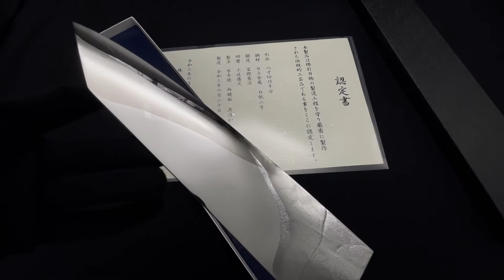⚡️ 富樫憲治作 水本燒劍形牛刀 ⚡️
📣日本傳統工藝士 富樫 憲治 1996年通産大臣（現在は経済産業大臣）指定の伝統工芸士（鍛冶職）に認定。
擅長日本高碳鋼製刀，青一 、青二、白一、白二、本燒，也是 堺孝行 御用刀匠，近來也越來越多人喜歡收藏 富樫 憲治 先生 的作品，研磨也是出自資深研師 土佐 廣次，高檔刀研磨常客之一。

🔪研 磨 :  土佐 廣次

🔪鋼 材 :  日立金屬 白二鋼

🔪製 法 :  水本燒  兩鏡面 波浮かし

🔪規 格 :  24 cm

🔪柄 材 :  洋 柄 (海洋)

🔪厚 度 :  2.3mm 漸薄

🔪重 量 :  337g

🔪面 寬 : 約4.95cm

🔥因應疫情急升溫，即日起延長至三級警戒解除 暫停預約前來看刀及磨刀服務，請多加利用宅配方式，另線上服務不間斷喔!!防疫需要你我共同守護。

📢📣因應疫情嚴峻 刀具商品出貨前都會內外先紫外線消毒，請放心購買!👍 👍

⭕️FB粉絲頁 :中刀刀具網

⭕️官方Line  @kbp0164z

店址:台中市太平區育賢路101號(預約制)
服務時間:早上10:30~下午5:30 (星期日休)
台中買刀推薦 goole 好評
chef's Knife
visa/master
照片皆為實品拍攝，請勿盜圖